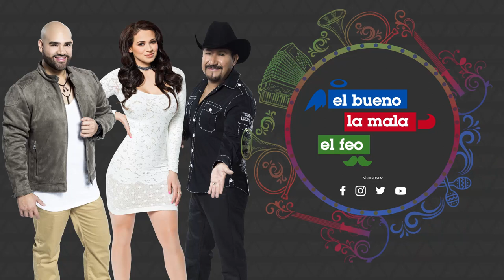El Facebukaso: mi novio quiere que me borre el tatuaje de mi ex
Esta señora quiere un consejo ya que su novio le pide que se borre el tatuaje del nombre de su ex, pero ella no quiere porque dice que es un recuerdo.